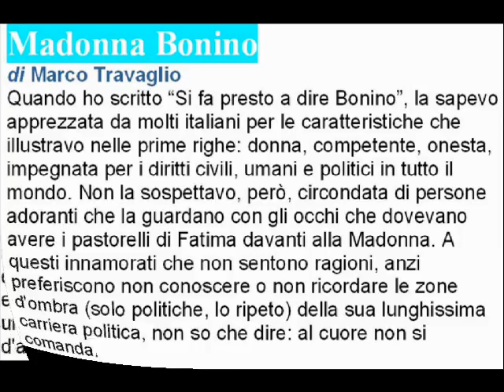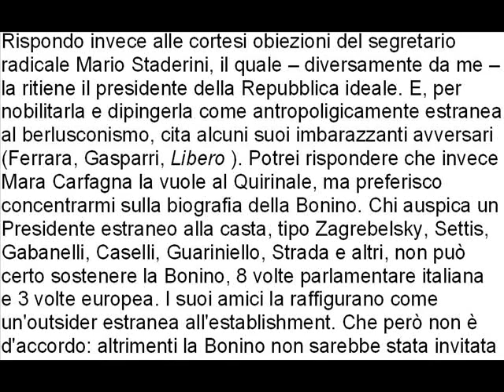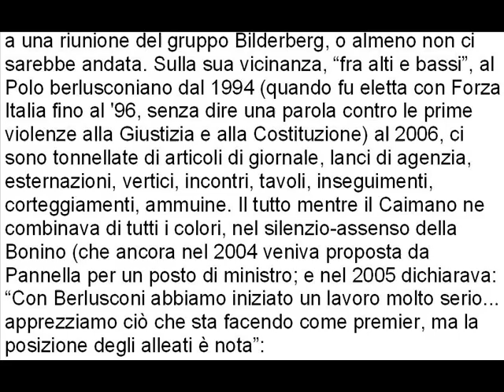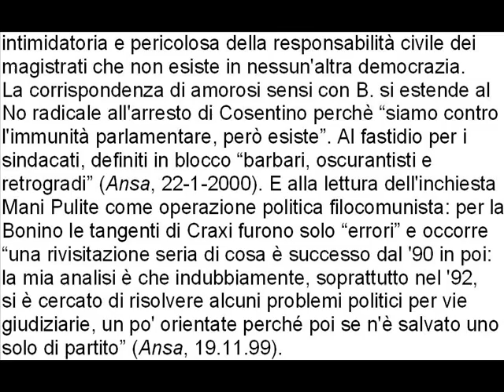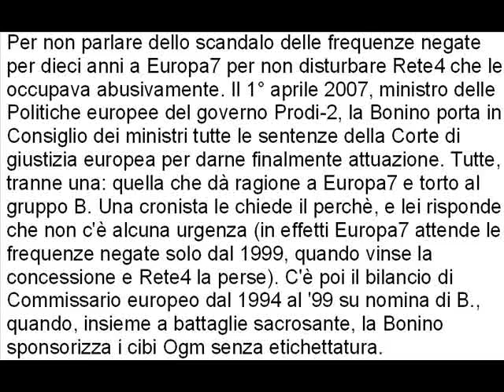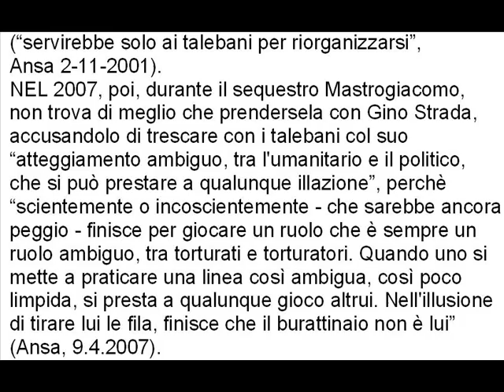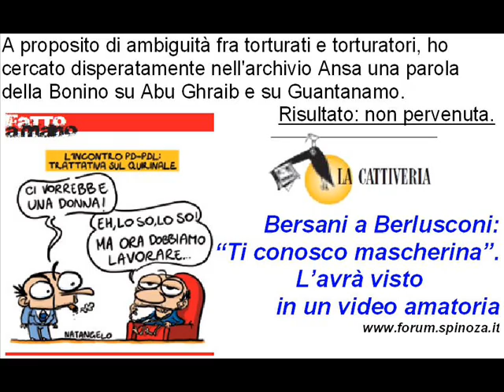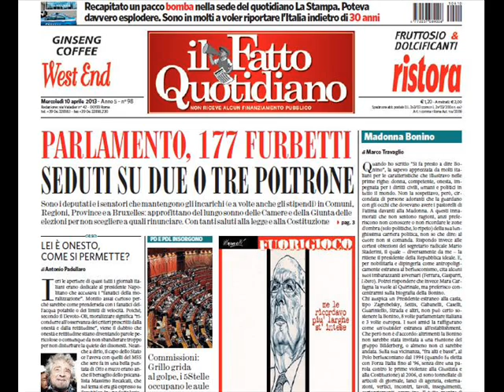Madonna Bonino di Marco Travaglio 10 aprile 2013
Madonna Bonino
Quando ho scritto "Si fa presto a dire Bonino", la sapevo apprezzata da molti italiani per le caratteristiche che illustravo nelle prime righe: donna, competente, onesta, impegnata per i diritti civili, umani e politici in tutto il mondo. Non la sospettavo, però, circondata di persone adoranti che la guardano con gli occhi che dovevano avere i pastorelli di Fatima davanti alla Madonna. A questi innamorati che non sentono ragioni, anzi preferiscono non conoscere o non ricordare le zone d'ombra (solo politiche, lo ripeto) della sua lunghissima carriera politica, non so che dire: al cuore non si comanda.  Rispondo invece alle cortesi obiezioni del segretario radicale Mario Staderini, il quale -- diversamente da me -- la ritiene il presidente della Repubblica ideale. E, per nobilitarla e dipingerla come antropoligicamente estranea al berlusconismo, cita alcuni suoi imbarazzanti avversari (Ferrara, Gasparri, Libero ). Potrei rispondere che invece Mara Carfagna la vuole al Quirinale, ma preferisco concentrarmi sulla biografia della Bonino. Chi auspica un Presidente estraneo alla casta, tipo Zagrebelsky, Settis, Gabanelli, Caselli, Guariniello, Strada e altri, non può certo sostenere la Bonino, 8 volte parlamentare italiana e 3 volte europea. I suoi amici la raffigurano come un'outsider estranea all'establishment. Che però non è d'accordo: altrimenti la Bonino non sarebbe stata invitata a una riunione del gruppo Bilderberg, o almeno non ci sarebbe andata. Sulla sua vicinanza, "fra alti e bassi", al Polo berlusconiano dal 1994 (quando fu eletta con Forza Italia fino al '96, senza dire una parola contro le prime violenze alla Giustizia e alla Costituzione) al 2006, ci sono tonnellate di articoli di giornale, lanci di agenzia, esternazioni, vertici, incontri, tavoli, inseguimenti, corteggiamenti, ammuine. Il tutto mentre il Caimano ne combinava di tutti i colori, nel silenzio-assenso della Bonino (che ancora nel 2004 veniva proposta da Pannella per un posto di ministro; e nel 2005 dichiarava: "Con Berlusconi abbiamo iniziato un lavoro molto serio... apprezziamo ciò che sta facendo come premier, ma la posizione degli alleati è nota": insomma cercava disperatamente l'alleanza con lui,  che alla fine la scaricò per non inimicarsi "gli alleati" e il Vaticano). Poi la Emma passò armi e bagagli col centrosinistra e cambiò musica. Un po' tardi, a mio modesto avviso. Ma neppure in seguito, sulle questioni cruciali del berlusconismo (leggi vergogna, rapporti con la mafia, corruzioni, attacchi ai magistrati e alla Costituzione, conflitti d'interessi, editti bulgari e postbulgari), risulta un solo monosillabo della Bonino. Forse perchè, pur con motivi molto diversi, sulla giustizia B&B hanno sempre convenuto: separazione delle carriere, abolizione dell'azione penale obbligatoria (altro che difesa della "Costituzione più bella del mondo", caro Staderini), per non parlare dell'idea intimidatoria e pericolosa della responsabilità civile dei magistrati che non esiste in nessun'altra democrazia. La corrispondenza di amorosi sensi con B. si estende al No radicale all'arresto di Cosentino perchè "siamo contro l'immunità parlamentare, però esiste". Al fastidio per i sindacati, definiti in blocco "barbari, oscurantisti e retrogradi" (Ansa, 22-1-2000). E alla lettura dell'inchiesta
Mani Pulite come operazione politica filocomunista: per la Bonino le tangenti di Craxi furono solo "errori" e occorre "una rivisitazione seria di cosa è successo dal '90 in poi: la mia analisi è che indubbiamente, soprattutto nel '92, si è cercato di risolvere alcuni problemi politici per vie giudiziarie, un po' orientate perché poi se n'è salvato uno solo di partito" (Ansa, 19.11.99). Per non parlare dello scandalo delle frequenze negate per dieci anni a Europa7 per non disturbare Rete4 che le occupava abusivamente. Il 1° aprile 2007, ministro delle Politiche europee del governo Prodi-2, la Bonino porta in Consiglio dei ministri tutte le sentenze della Corte di giustizia europea per darne finalmente attuazione. Tutte, tranne una: quella che dà ragione a Europa7 e torto al gruppo B. Una cronista le chiede il perchè, e lei risponde che non c'è alcuna urgenza (in effetti Europa7 attende le frequenze negate solo dal 1999, quando vinse la concessione e Rete4 la perse). ( continua, ma l'articolo è troppo lungo e YouTube non lo carica )